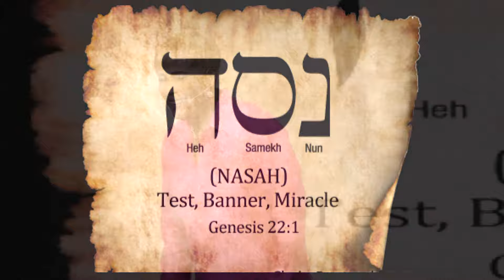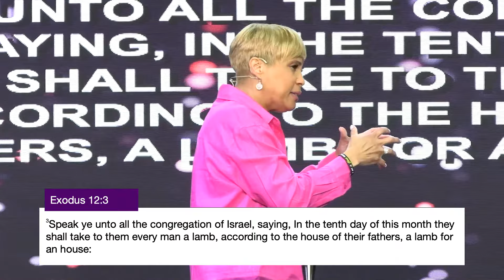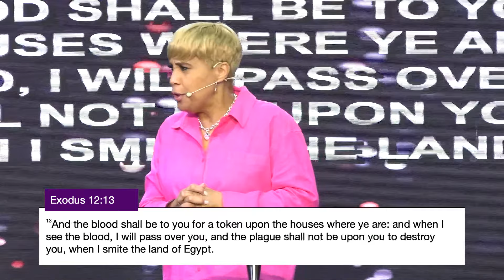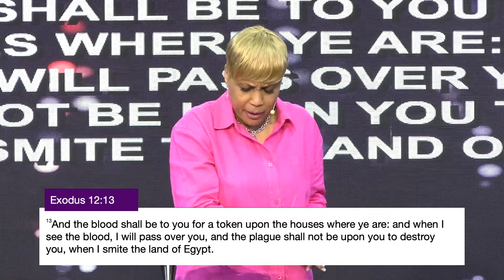Six Realms of Miracles! | Dr. Sharon Nesbitt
Six Realms of Miracles! | 04.10.24